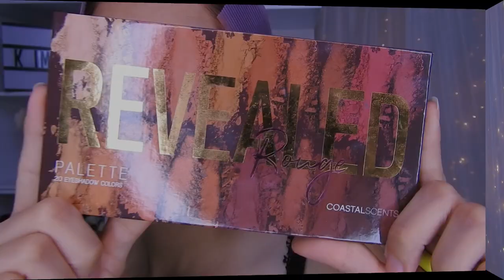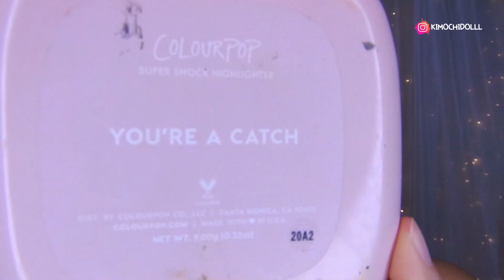MAQUILLAJE SOCIAL GLAM PARA FIESTAS DE MEXICO 2020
🌸bienvenida

       🌻TIENDAS FAVORITAS

Musica Usada  👉